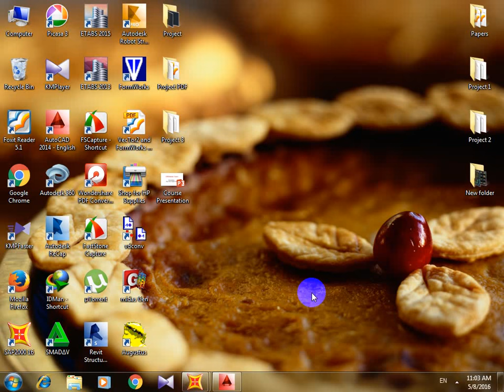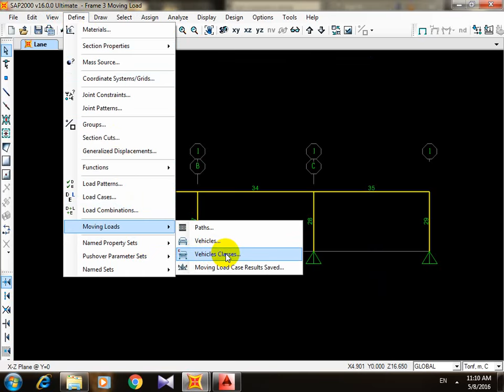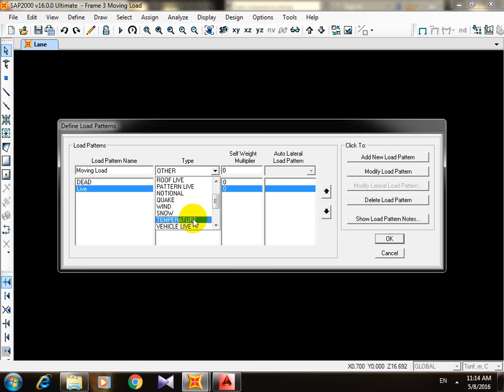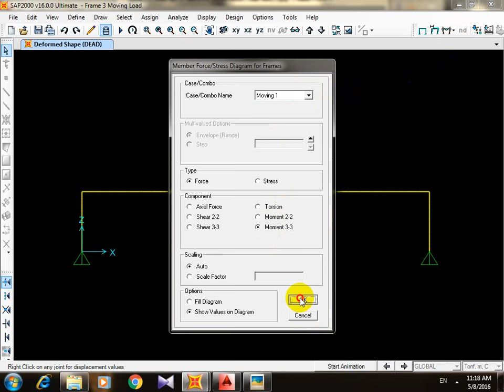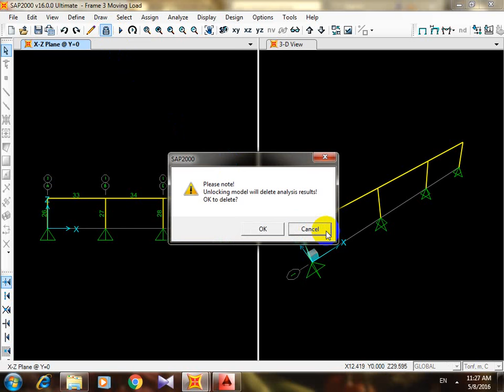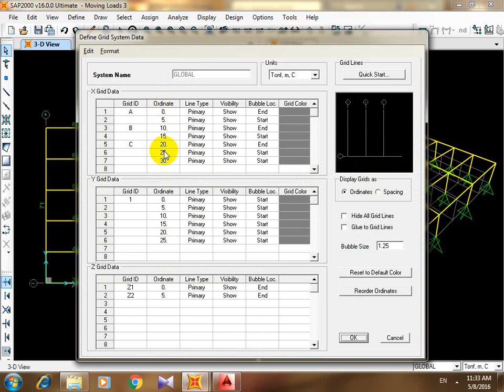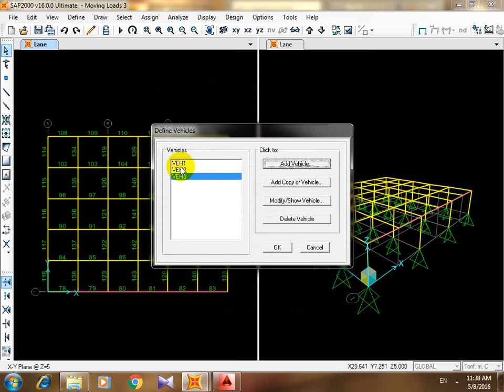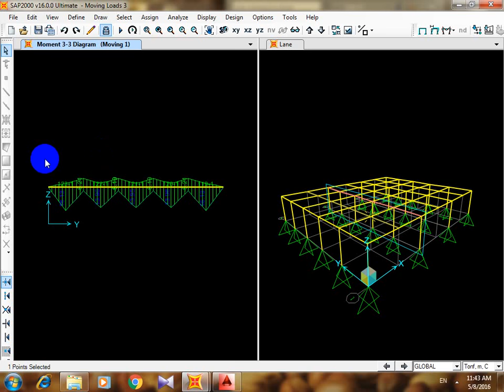Moving Loads on SAP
How to insert Moving loads on Bridges and Crane Track Girder